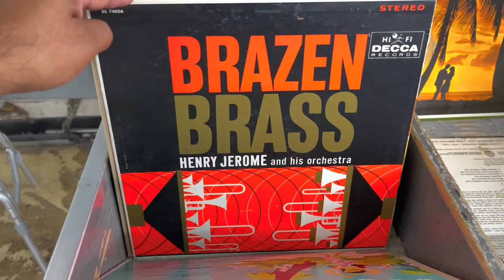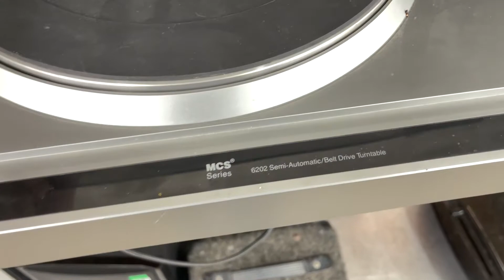Miércoles de pisa y corre a chacharear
Hello welcome to the Dusty Records & Turntables channel, thank you for your support and for visiting us!
Hola, bienvenido al canal Dusty Records & Turntables, ¡gracias por su apoyo y por visitarnos!